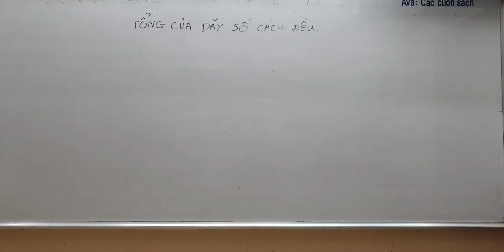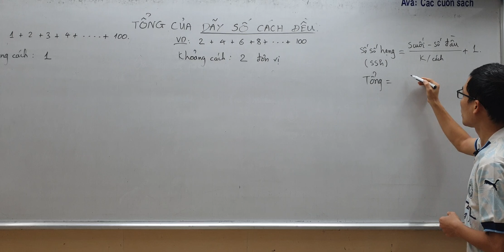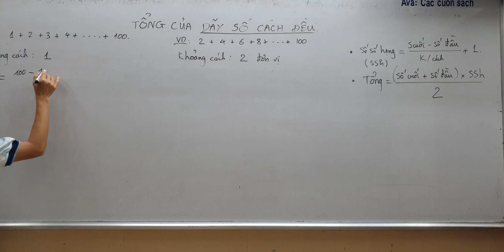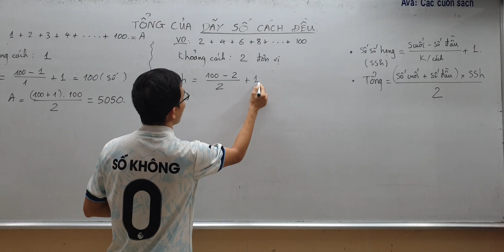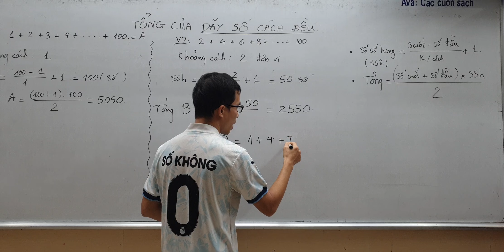Toán lớp 6 - Tổng của dãy số cách đều - Hai ví dụ dễ